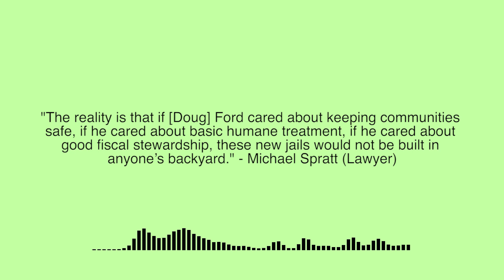What The Doug Does [Bo Burnham - How The World Works (Anti-Prison/Doug Ford Rendition)]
Doug Ford and his Conservative government think it's a great idea to give public money to developers to build new prisons.  They know that new prisons are not needed and that reforming the bail and remand system is the solution to overcrowded jails.   They also know that the money they pump into caging people could be used to build up needed mental health and addiction support services.   So developers will reap the benefits and the rest of us will deal with the fallout from such wrong-headed decisions.  Just ask Stanley, the sock puppet.

What The Doug Does LYRICS:

Hey kids,
Today we’re going to learn about the prison system in Ontario

The prison system in place has proven to have its problems
The people we paint as problematic have gotten
The short end of the socio-economic stick
The system is rigged against them
Developers in the province
Are making a fortune
Incarceration blowing way up out of proportion
The fuller the jail the more they get to build
Bail and remand are inherently flawed
With 7 out of 10 detainees waiting for court
And every politician telling you it’s a must
Is all but secretly exploiting and betraying your trust

That is what the Doug does
Throw them in a cell and let the money pile up
That’s what, he does

The simple narrative told about the prison in question
Has given the old and young a faulty impression
Don’t you know the funding comes from you, and your family, your taxes are going to be paying for all this shit.
They say the jobs will emerge and we’re all gonna profit
The truth is every last position’s already locked in
Their salaries are yours to pay for
Did I mention the provincial police
The cost of every service call will fall at your feet
The millions and the millions on the housing alone
Say did you really reckon this expense would not be your own

Throwing all of us directly under the bus

Leading thanks to people
Too lazy to vote

Cover / Rendition Song:
Bo Burnham - How The World Works (From INSIDE)

"What The Doug Does" Lyrics by Laurier Lachance and members of CAPP. (Coalition Against the Proposed Prison).

Audio Mixed by Luc Lee (@audiobyluclee on Instagram)